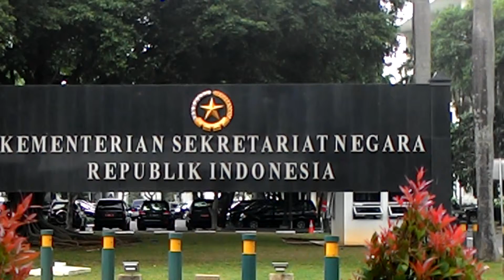Pintu gerbang otomatis ( GDG SEKNEG) TURBO400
Pintu gerbang utama (gate 1) gedung sekneg.
TRUBO 400 By..,utama
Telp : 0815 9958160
Lokasi pemasangan: Gedunh SEKNEG jakarta